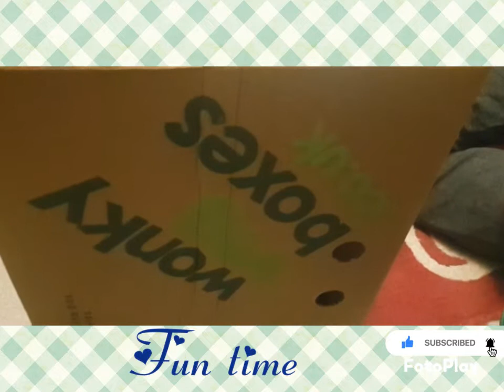Fun times with Eilleen and Freddie